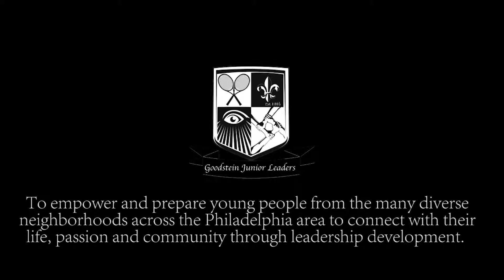The Goodstein Junior Leaders Build a School in Haiti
Legacy Youth Tennis and Education's Goodstein Junior Leaders program participants helped to build a school in Haiti while learning not only about others, but themselves as leaders.